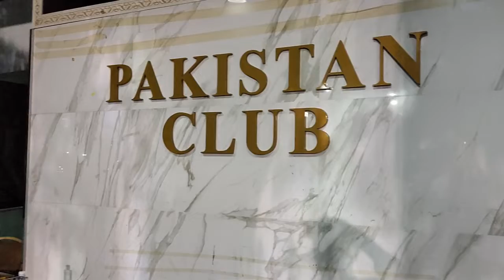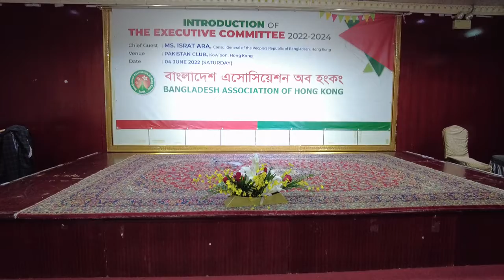Eid Reunion in Hong Kong 2022 || হংকং-এ ঈদ পুনর্মিলনী ২০২২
After so many years of covid-19 restrictions Bangladesh Association of Hong Kong (BAHK) was able to arrange a reunion for Eid 2022.
It was also a purpose for introducing new Executive Committee of BAHK for the session of 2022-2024.

কোভিড-১৯ বিধিনিষেধের কারণে অনেক বছর পর বাংলাদেশ অ্যাসোসিয়েশন অফ হংকং (BAHK) ২০২২ সালের ঈদের জন্য একটি পুনর্মিলনের ব্যবস্থা করতে সক্ষম হয়েছিল।
এছাড়াও এটি ২০২২-২৪ সালের অধিবেশনের জন্য BAHK-এর নতুন কার্যনির্বাহী কমিটিকে বাংলাদেশ কমিউনিটির মধ্যে পরিচয় করিয়ে দেই।